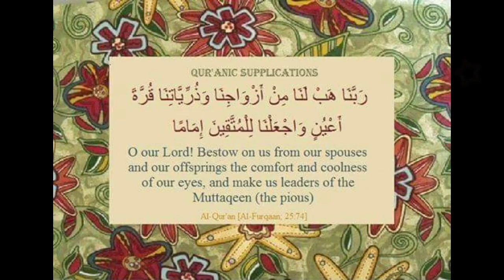Abu Abdurrahman Farrokh ( R.A.) Last Episode...